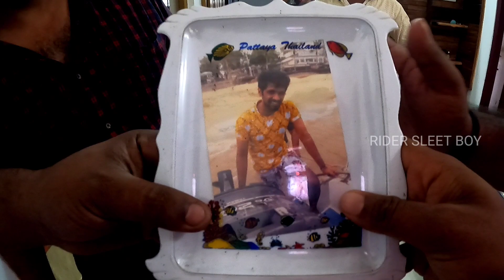പാലക്കാട്‌ നിങ്ങളറിയാത്ത ഒരുപാട് കാഴ്ച്ചകൾ ഉണ്ട് | EXPLORING KERALA | EP:-2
നാളെ വീണ്ടും തൃശൂർ ഒരുപാട് കാഴ്ച്ചകൾ കാണിക്കാൻ ഉണ്ട്
kp sister channel :-

Cam :- g7x,gopro 7
Editting app :- kine master